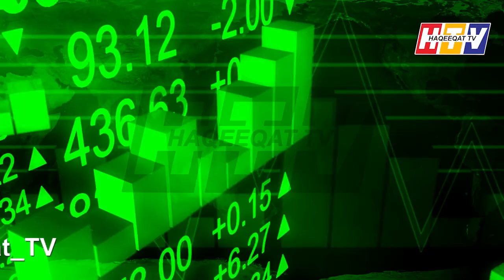A New Policy for Narendra Modi For Pakistan and Imran Khan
Narendra Modi is now asking Pakistan to open Air Space because it is the right way to have positive trade relations between both countries and a step to move.